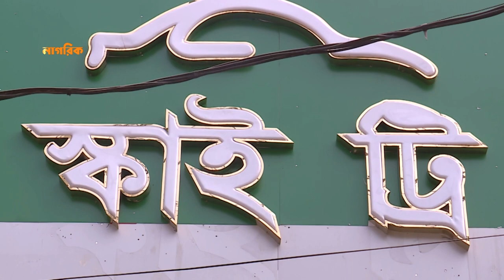সস্তায় কিনুন টয়োটা প্রিমিও গাড়ি | ঘরে বাইরে | Toyota Premio Price in Bangladesh | Nagorik TV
নাগরিক ঘরে বাইরের আজকের পর্বে থাকছে টয়োটা প্রিমিও গাড়ির A to Z । এছাড়াও থাকছে এসব জাপানি গাড়ি চাহিদার মূল কারণ ও রিসেল ভ্যালু সম্পর্কে. কিছু ধারণা.

নাগরিক ঘরে বাইরে দেখতে পাবেন প্রতি, রবি, মঙ্গল ও বৃহস্পতিবার সন্ধ্যা ৭:০০ টায়।